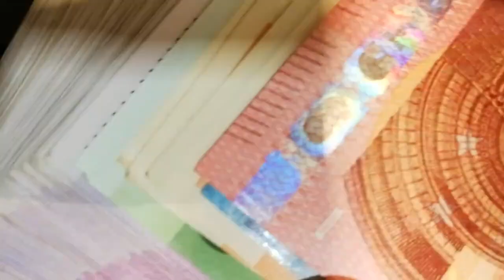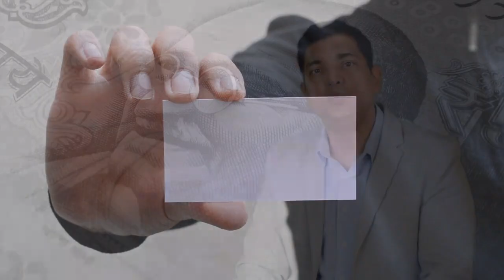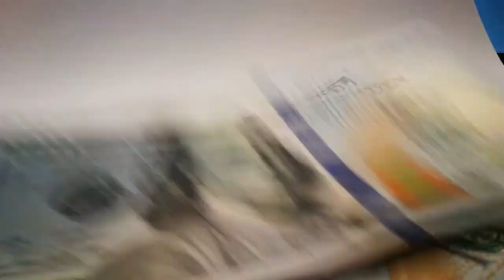Finance Spectrum Life 360 APP